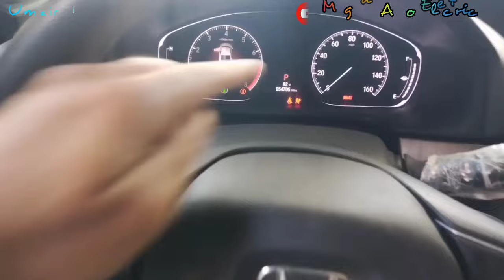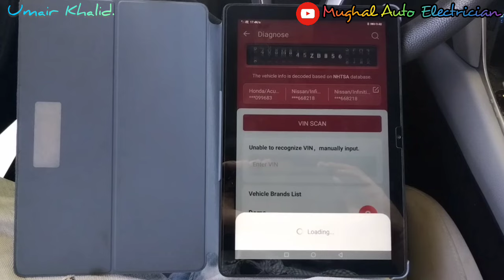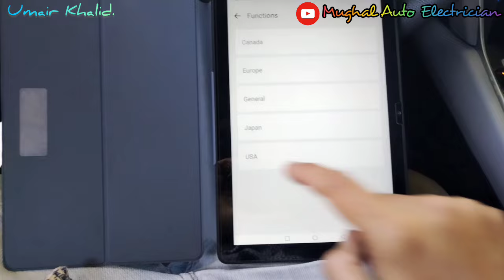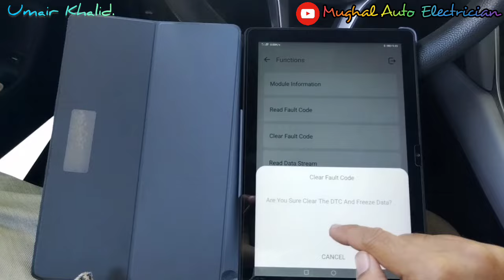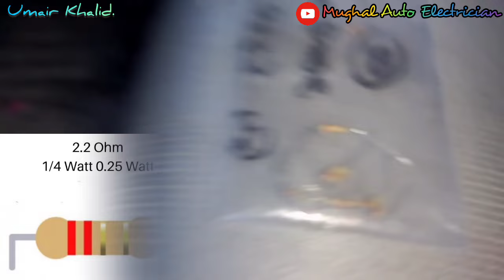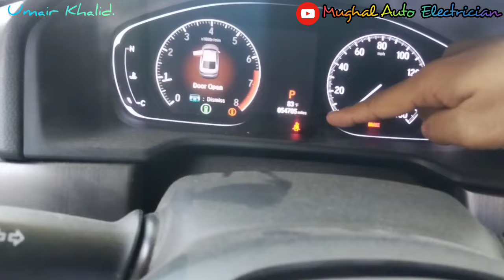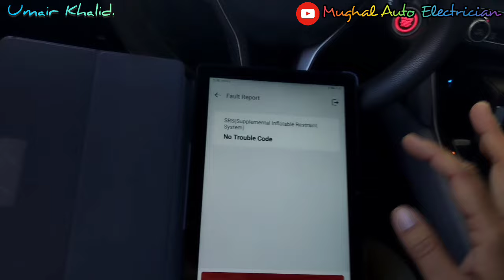P0004-13 HondaAccord 2018To2022 AirbagLightOn HowToFix SRSProblem With 2.2ohm Ristance Easily✅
Lexus 570(2016 To 2022)Back Indigater Led Lamp Not Work How To Diagnose Fault & Clear✅ Secret Trick

Honda Accord 2018 To 2022 B1227 Ac System Not Work Properly❓Refrigerant R1234yf But We Refill R134A✅

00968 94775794